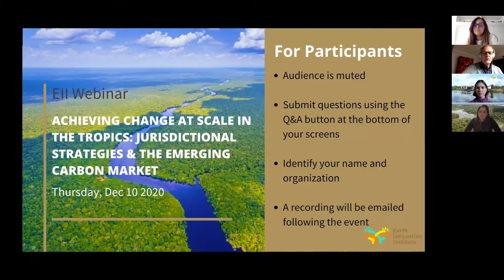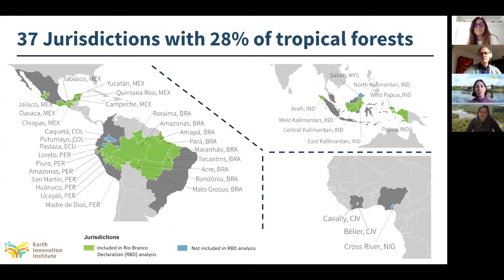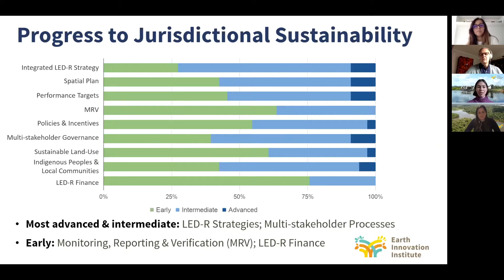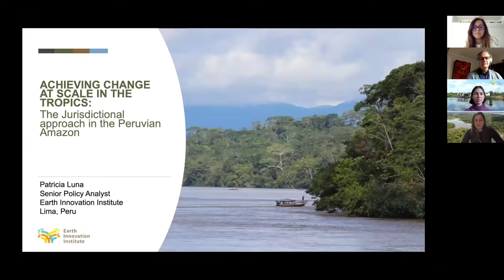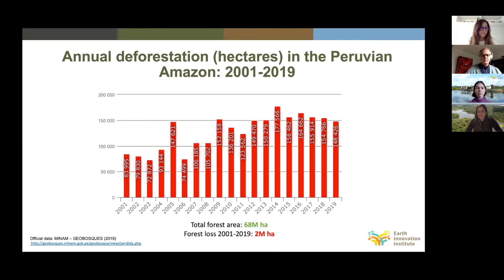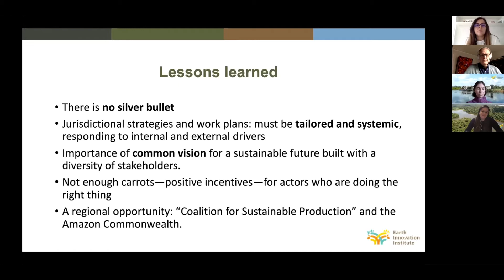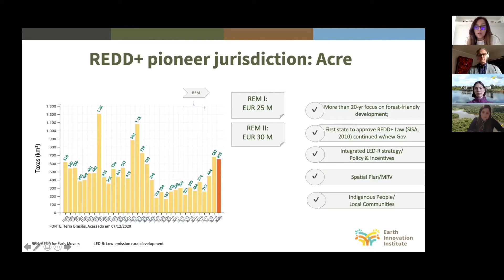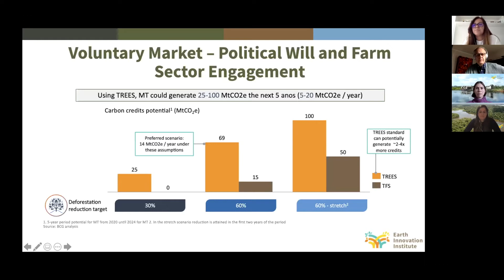Achieving Change at Scale in the Tropics: Jurisdictional Strategies and the Emerging Carbon Market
Our expert panel of speakers discuss lessons learned over the past decade working with state and provincial governments to successfully design and implement jurisdictional strategies, and what these experiences portend for the future of forest conservation efforts.